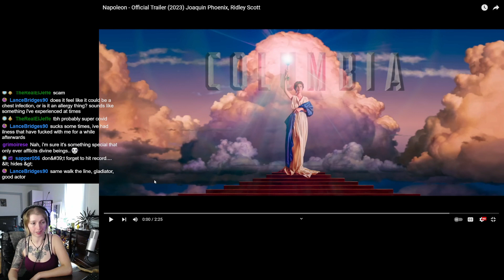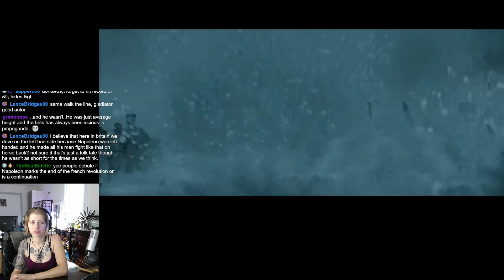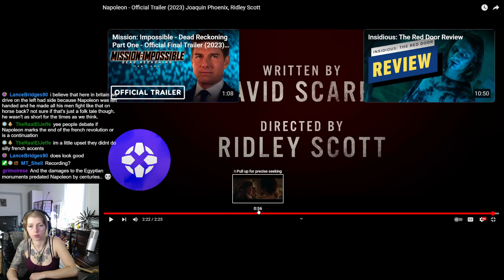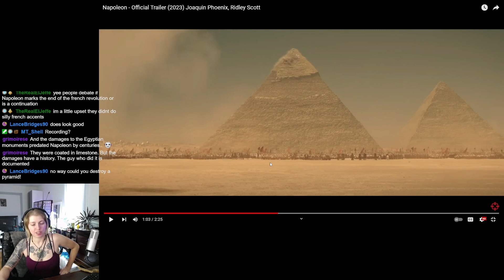Napoleon - Official Trailer | Reaction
Outro song
Artist: Infraction